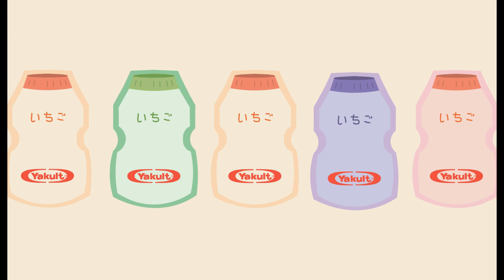I MADE A YAKULT TV COMMERCIAL for my college project | YAKULT SINGAPORE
hi this is my animation for yakult tvc!

my personal IG : @beatrice_ _channel & @btrice.branding
my clay shop IG : @jellycaketrice

Jakarta, Indonesia